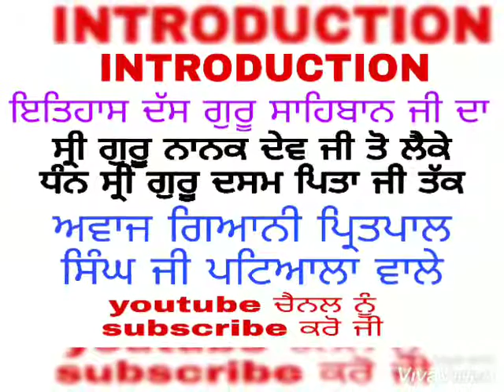ਇਤਿਹਾਸ ਦੀ ਕਥਾ ਸੁਣਨ ਲਈ ਤੁਸੀ ਇਸ ਚੈਨਲ ਨੂੰ ਸਬਸਕ੍ਰਾਈਬ ਕਰ ਸਕਦੇ ਹੋ